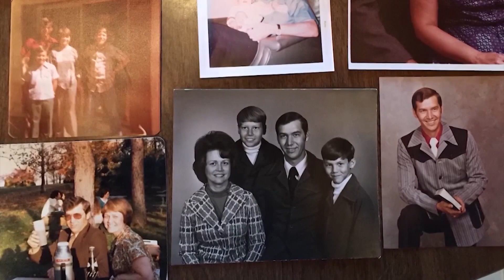Alabama AG Steve Marshall speaks on execution of Kenneth Eugene Smith